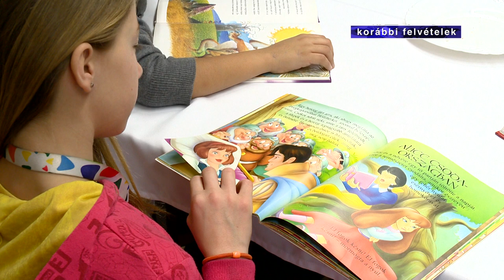Aktívak a civil szervezetek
Országos szinten Szabolcs-Szatmár-Bereg megyében tapasztalható az egyik legnagyobb pályázati aktivitás a civil szervezeteknél - mondta el a társadalmi és a civil ügyekért felelős államtitkár. Szalay-Bobrovniczky Vince kiemelte, a Nemzeti Együttműködési Alap keretösszegének emelkedésével a civileknek egyre több lehetőségük van fejlesztésekre.